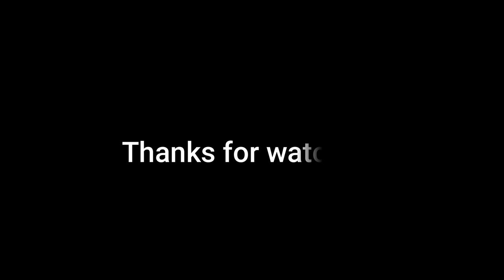Chocolatos drink while bored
Hi,
im making new video because im bored after reading so much book.